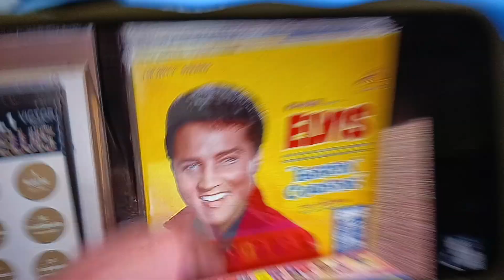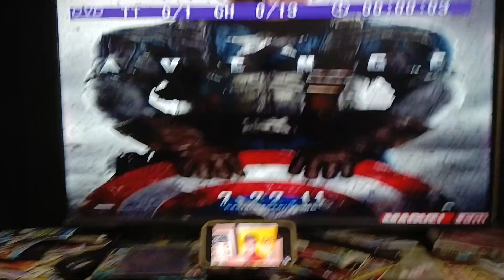DVD Menu Testing On Elvis Kissing Cousins